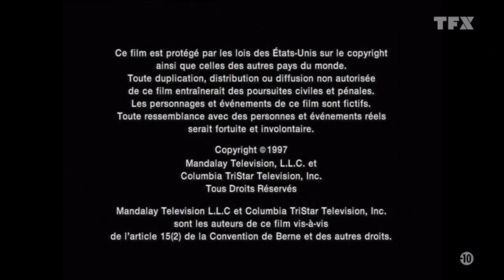Mandalay Television/Columbia Tristar Television (1997)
The content shown in this video is not owned by us. This is being uploaded for preservation and entertainment purposes only.

From the end of a TFX print of the TV Movie, Final Descent, or as the opening suggests itself to be, Approche Finale.